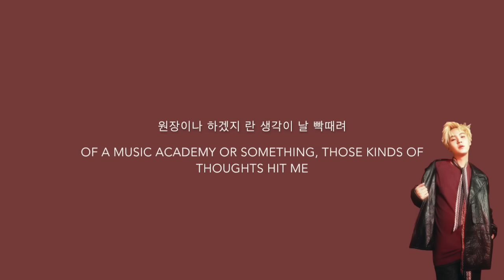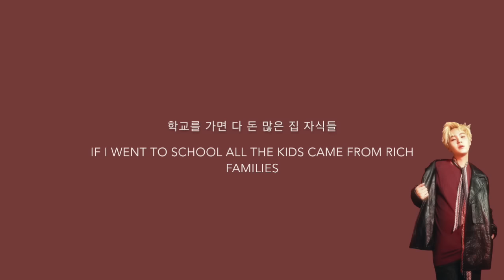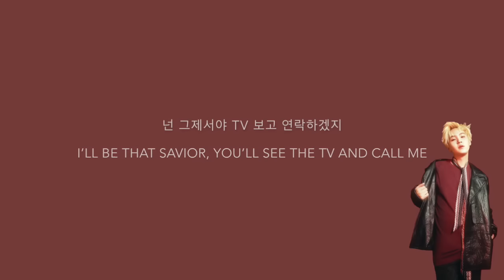AGUST D (SUGA | Min Yoongi) – '치리사일사팔 (724148)' [Han|Eng lyrics]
customized thumbnails? yes 😎

Produced by Agust D

Keyboard - Agust D
Synthesizer - Agust D
Recording Engineer - Agust D @ Genius Lab
Mix Engineer - Yang Ga @ Big Hit Studio
Mastering Engineer - Alex DeYoung @ DeYoung Masters

TRANS CREDITS:
Korean: Bit Hit Entertainment
English: papercrowns

01. Intro ; Dt sugA (Feat. DJ Friz)
02. Agust D
03. give it to me
04. skit
05. 치리사일사팔 (724148)
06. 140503 새벽에 (140503 at dawn)
07. 마지막 (The Last)
08. Tony Montana (Feat. Yankie)
09. Interlude ; Dream, Reality
10. so far away (Feat. 수란 (SURAN))

eng sub bts bangtan bangtan boys suga agust d august d yoongi min suga min yoongi jin v rap monster jhope bangtan sonyeondan young forever save me the most beautiful moment in life mixtape eng subs lyric hangul romanticized translation trans suran so far away yixtape jungkook taehyung jimin 724148